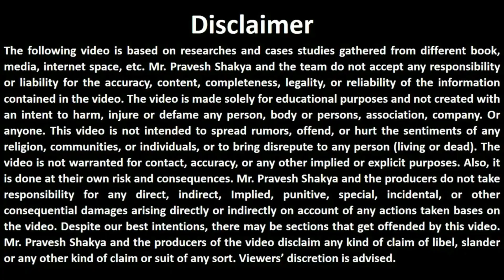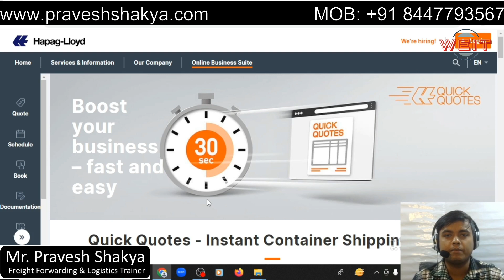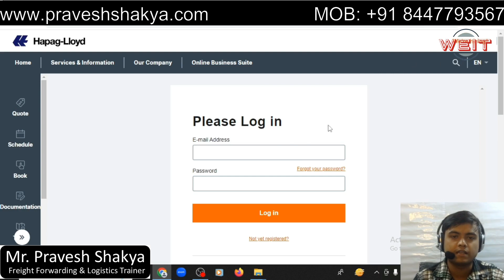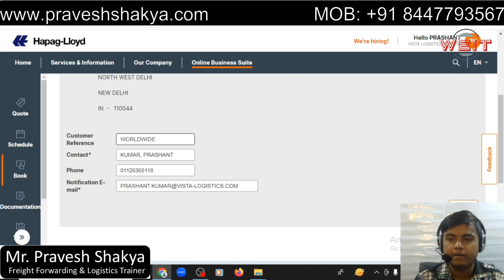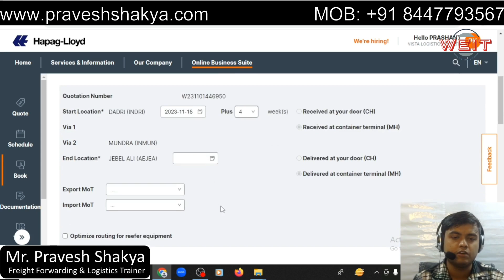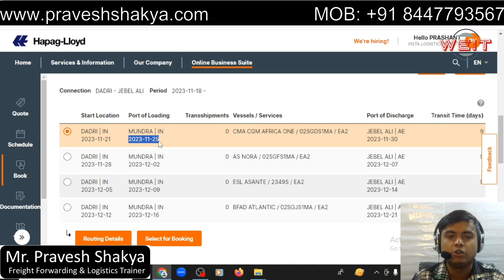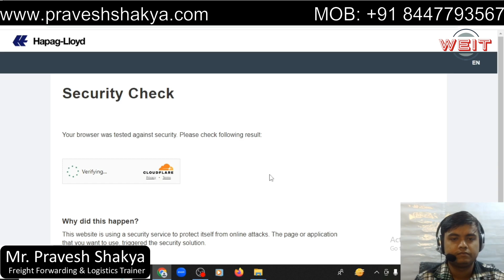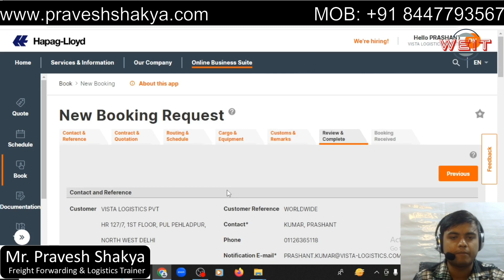How To Submit The Booking In HAPAG LLOYD || Import Export Trainer || Pravesh Forwarder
Your Queries??
Where is Hapag-Lloyd head office?
Is Hapag-Lloyd a shipping company?
How do I upload shipping instructions in Hapag-Lloyd?
Who is the director of Hapag-Lloyd India?
What is the full name of Hapag?
Who owns Hapag-Lloyd?
What is the full form of TEU?
How many countries is Hapag-Lloyd in?
Which country is Hapag-Lloyd based?